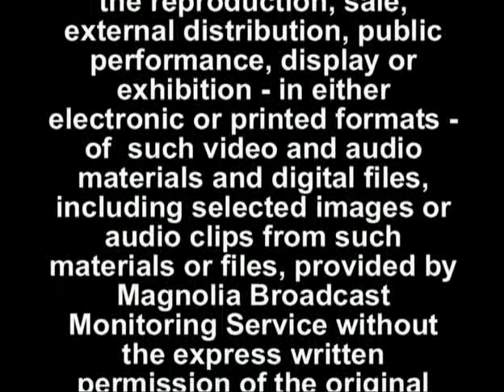Blues and Jazz Jackson, MS, May 2007